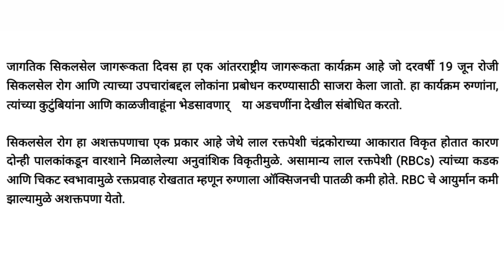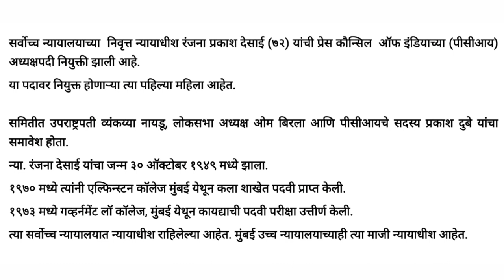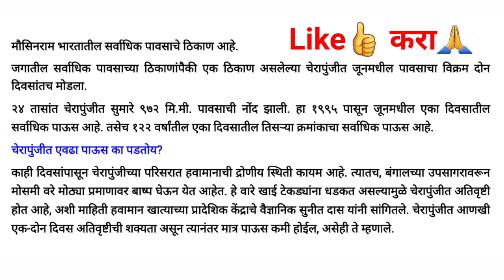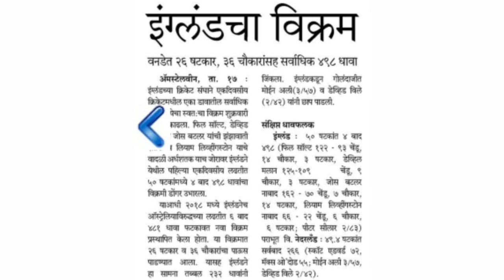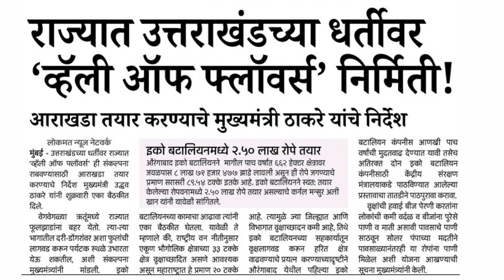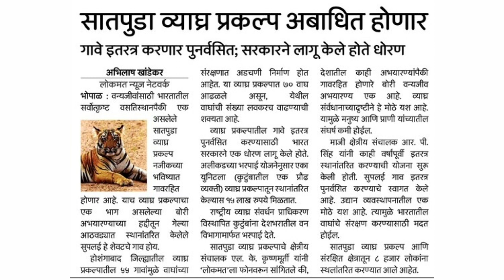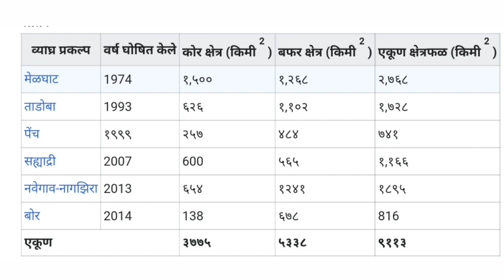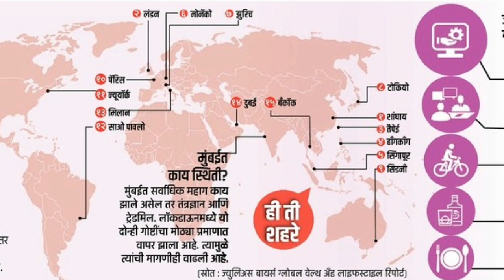MPSC महत्वाच्या चालू घडामोडी - 18 जून |mpsc news today|mpsc exam|mpsc current affairs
Maharashtra Daily Current Affairs 2022: Current Affairs is an important part of the overall preparation strategy for various competitive recruitment exams of Maharashtra. With Current Affairs 2022, aspirants preparing for MPSC Rajyaseva, MPSC Combined, Police Bharti, Arogya Bharti, and other Maharashtra State exams can stay up to date with the Current Affairs in Maharashtra & India.

MPSC राज्यसेवा 2020 l स्नेहल रामटेके, उपशिक्षणाधिकारी l MOCK INTERVIEW l AEON IAS ACADEMY, NAGPUR :

🔸 MPSC UPSC परीक्षेसंदर्भात अधिक माहितीसाठी खालील टेलिग्राम चॅनल जॉईन करा.

ऑफिस:
Aeon IAS Academy, नागपूर

mpsc result kaise dekhe,
mpsc recent news, mpsc news yesterday,
mpsc news sti,
mpsc latest news combine,
mpsc rajyaseva latest news,
mpsc new news,
news on mpsc exam